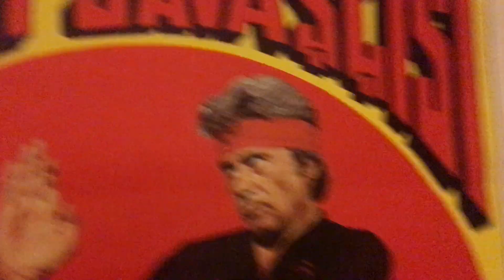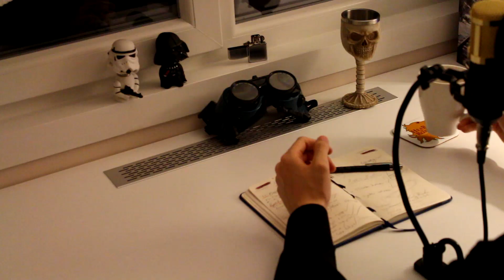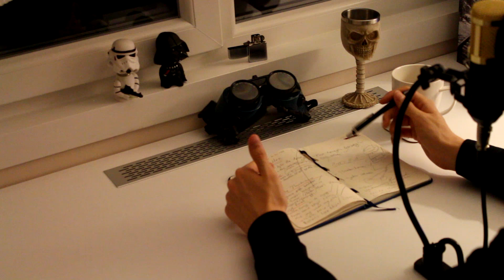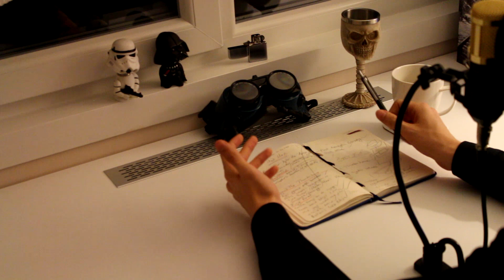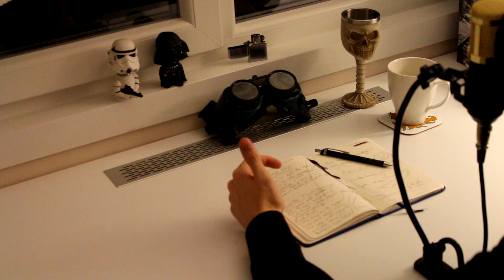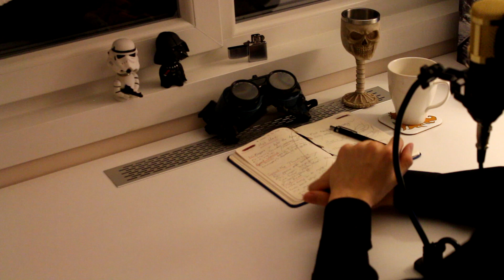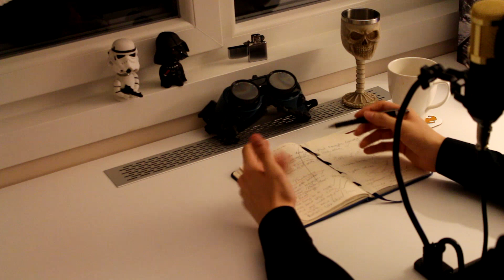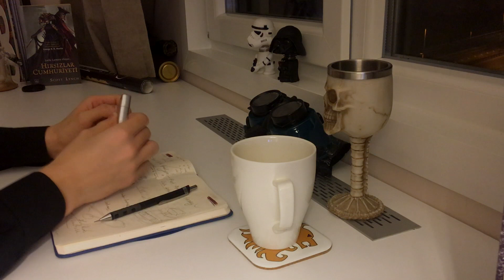MAD MAX | FS Sinema Kulübü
Dandik dandik muhabbetlere devam işte . Açıklamayı okuyorsanız "Efes 'FS' yani Fantastik Severler kısaltılmasının İngilizce okunuşundan geliyor" gibi saçma bir yorum bırakır mısınız lütfen.  Videolarda çoğu youtuber'ın yaptığı gibi insanları sıkıp; "like atıp abone olur musunuz" gibi şeyler söylemek istemiyorum lakin bu aralar yaptığım videoların biraz amacı o, kanalın reklamı (biraz popüler konular hakkında konuşmaya başlamamdan anlamışsınızdır zaten). Saçmalayın :D kafanıza göre.